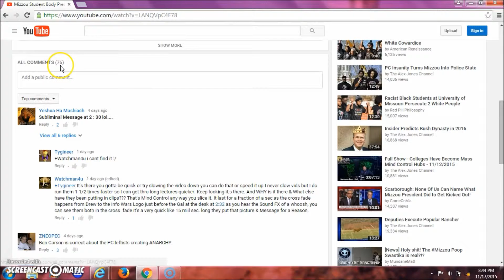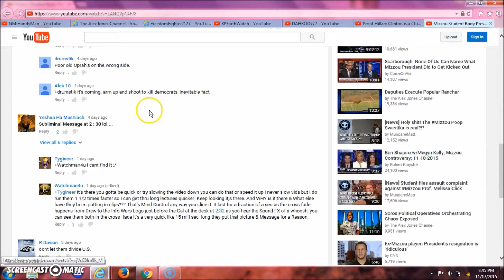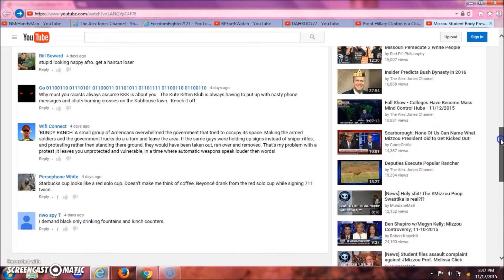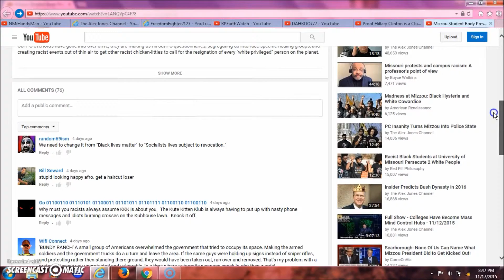Alex Jones Comment Censoring Run Amok!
The video has a comment count of 76 with less than 10 comments showing!